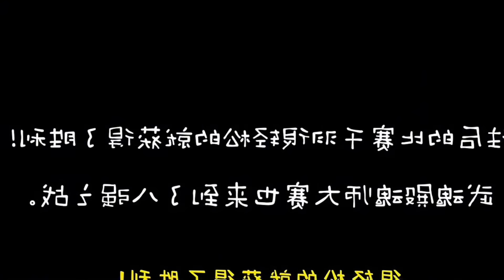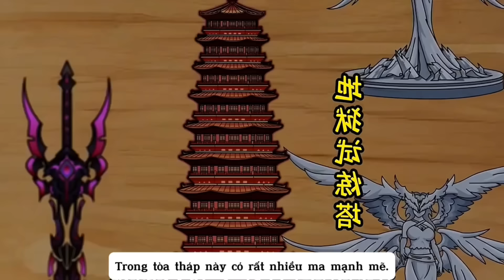Full Võ Hồn Thiên Sứ YT PhongMinoVietsub97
Full Võ Hồn Thiên Sứ
©与我们联系会很快处理它。感谢您的支持，让我们一起享受美好时光！
Mọi Vấn Đề Vi Phạm Bản Quyền , Nguyên Tắc Cộng Đồng Và Nội Dung trùng Lặp ib Mình Gỡ Ngay
© Copyright by PhongMinoVietsub97 Do Not Reup